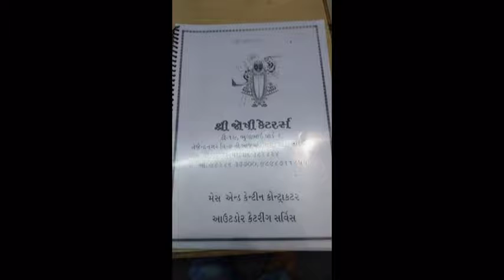Shree Joshi Caterers